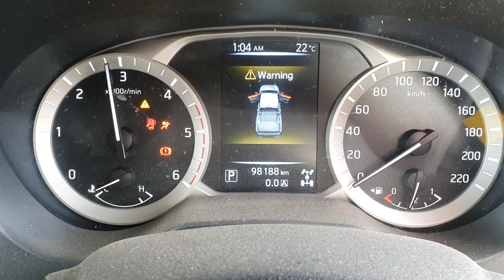10130 NAVARA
2016 NISSAN NP300 NAVARA 2.3L TWIN TURBO DIESEL STOCK# 10130